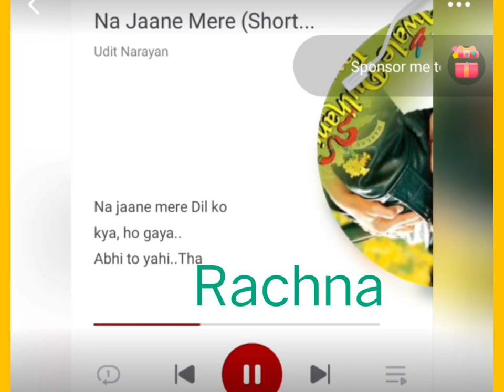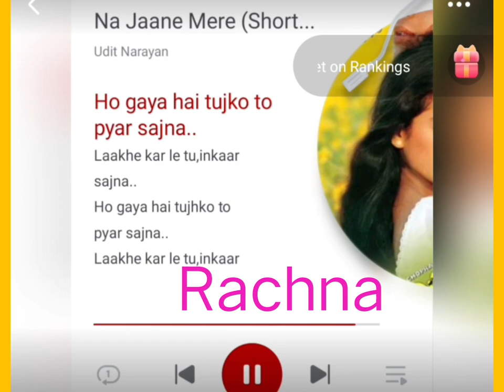Ho Gaya Hai Tujhko To Pyar Sajna